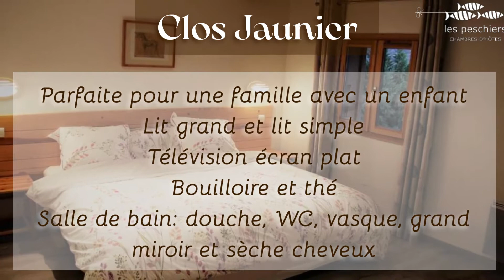Les Peschiers | Chambres d’Hôtes | Châteauroux-les-Alpes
Les 5 Chambres d’Hôtes Les Peschiers sont un lieu d’authenticité et d’échange.

Paul vous accueille pour des nuitées entre Lac & Montagne. Après quelques activités, la table d’Hôtes dévoilera ses saveurs Haut-Alpines. Au plaisir de vous recevoir.

ADRESSE: Les Peschiers, Avenue de la Gare, 05380 Châteauroux-les-Alpes